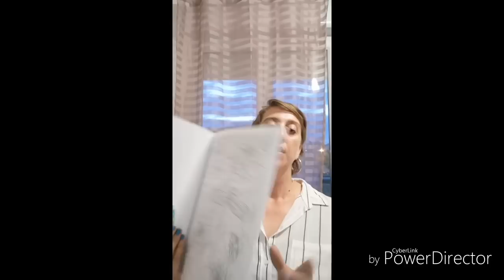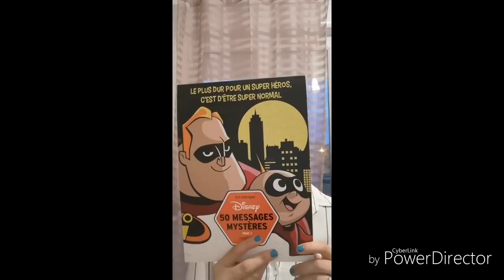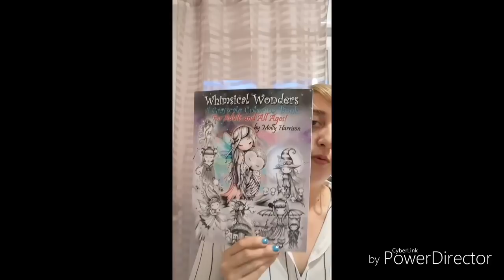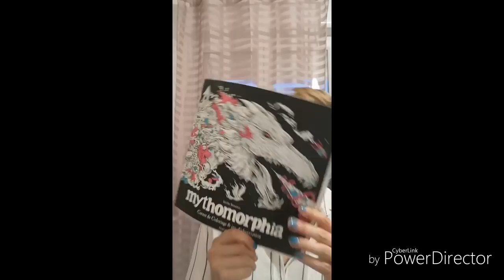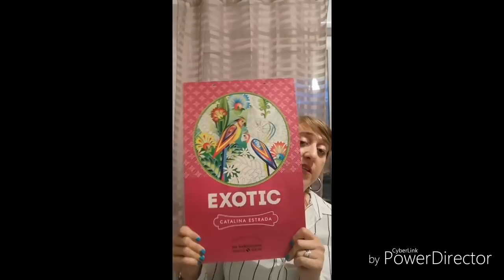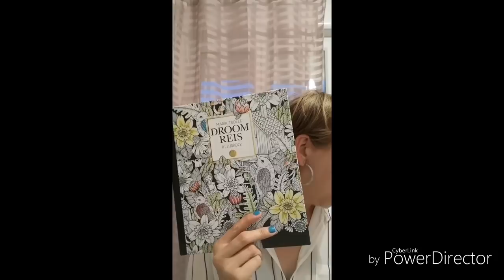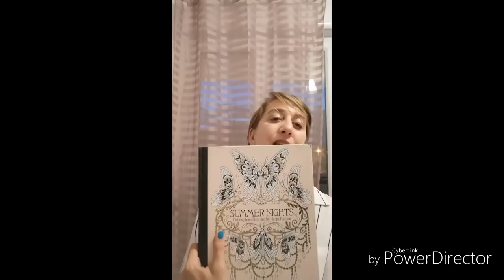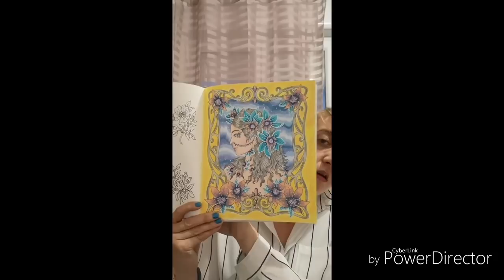Ma collection de livres de coloriages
Voici ma collection de livres de coloriages :

Où trouver :

50 Messages mysteres 2

August reverie

Botanicum

Cat spirit

Die Welt Unter Der Lupe

Dromenvanger

Droomreis

Exotischer Urwald

Fairies tales

Fantormorphia

Il était une fois contes tendres et féériques

Imagimorphia

Jasmine Necket Griffith coloring book

Juwelenkistje

Les contes tendres et féériques

Les grands classiques de disney tome 4

Les vitraux de Disney

Magical Beauties 1

Magical beauties 2

Magical Beauties 3

Magical Dawn

Mandalas Colorya

Mermaids fairies Hanna Lynne

Mermaids Jasmine Becket Griffith

Mes créatures fantistiques à colorier

Nice little town 4

Nightfall

Seasons

Silhouettes Disney

Soulmates de Hanna Karlzon

Summer nights

The flower year

The Mysterious library

Whimsical wonders grayscale

WHIMSY GIRLS CHRISTMAS HANNA LYNNE

Wonder woman colouring book